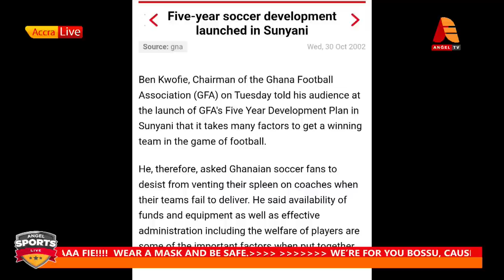What is Ghana’s Football Philosophy